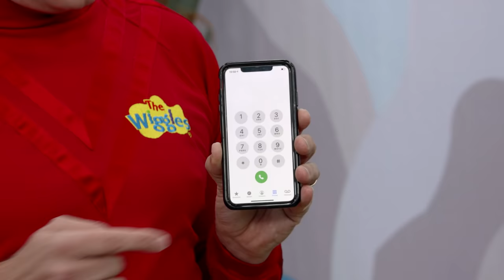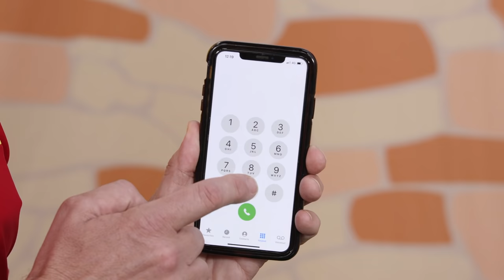Emergency Phone Call 000 🚑 The Wiggles Ambulance Song